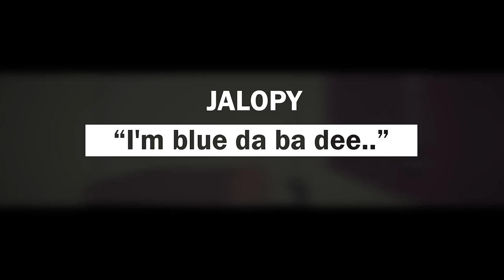Roof rack, finally! - Repainting the Car | Jalopy #8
Blue goodness.

A: The relevant bits:
- 2x 8GB Corsair Vengeance LED 3000MHz DDR4